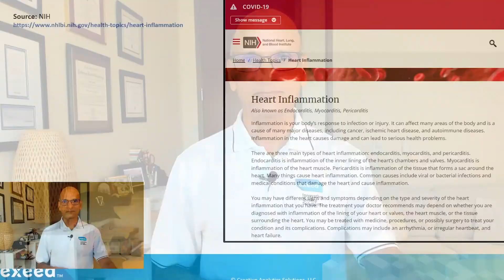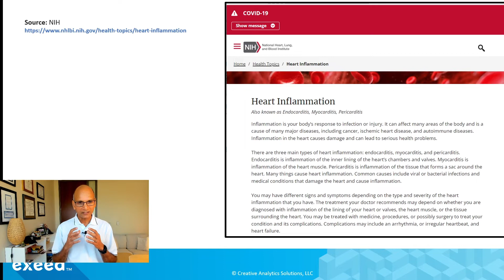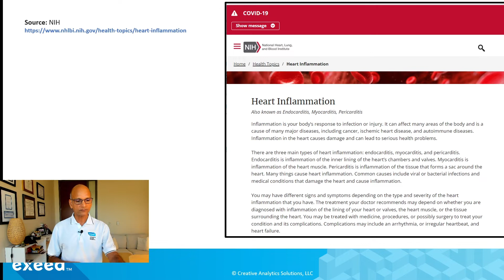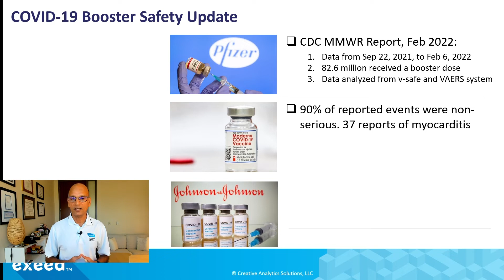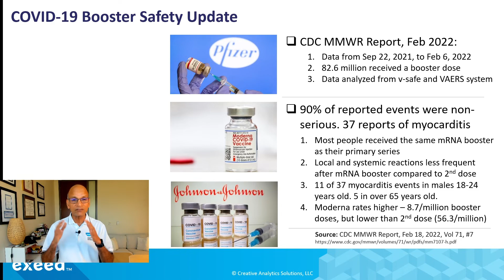Myocarditis Risk after mRNA COVID vaccines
It has been several months since the COVID-19 booster doses have been available, and millions of people have taken these booster doses. What are we learning about the risks with the COVID-19 vaccine, especially the risk of myocarditis?
In this video, we will discuss the latest data from the CDC in which they have discussed data from the booster doses and what side effects people have reported.